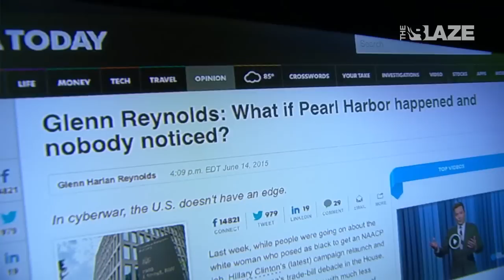“We’re In Big Trouble From An Espionage Standpoint In This Country" | "Dana"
Brad Thor Gives His Chilling Input On The Latest Cyber Hacking's